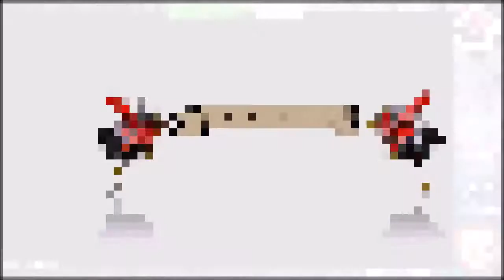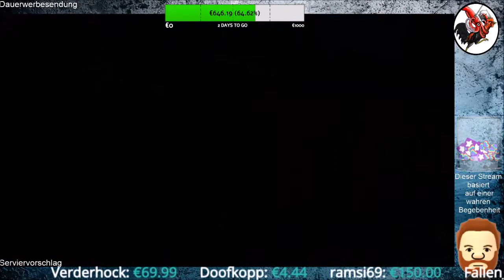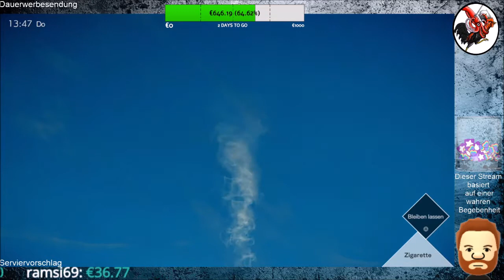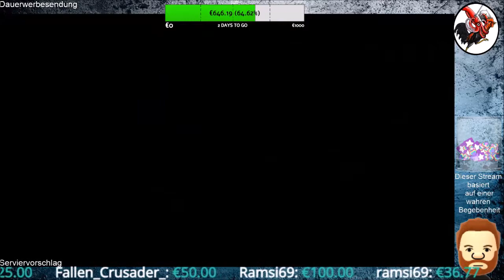Deadly Premonition 2 A Blessing in Disguise #81